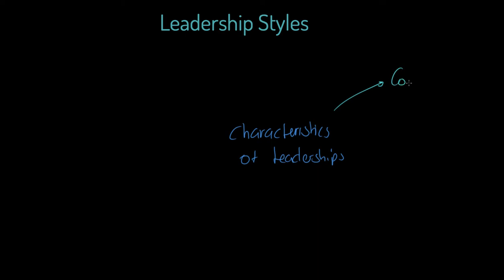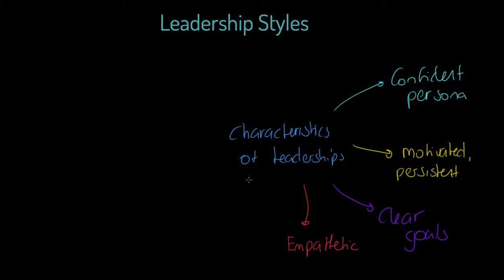OCR A-level PE: Leadership Styles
Physical education teaching is our speciality! This video will teach you all about leadership styles including autocratic, democratic and laissez-faire. This video is relevant for OCR linear GCE (A-level) PE Paper 2.

This video covers:
Characteristics of effective leadership.
Characteristics of emergent leaders.
Examples of emergent leaders.
Characteristics of prescribed leaders.
Examples of prescribed leaders.
Nature of autocratic leadership.
Advantages and uses of autocratic leadership.
Nature of democratic leadership.
Advantages and uses of democratic leadership.
Nature of laissez-faire leadership.
Advantages and uses of laissez-faire leadership.

where you will find the entire OCR linear GCE (A-level) PE course along with thousands of self-marking questions including the capacity to practice full exam papers online for OCR linear GCE (A-level) PE.

To contact James and the team at TheEverLearner.com, visit our contact